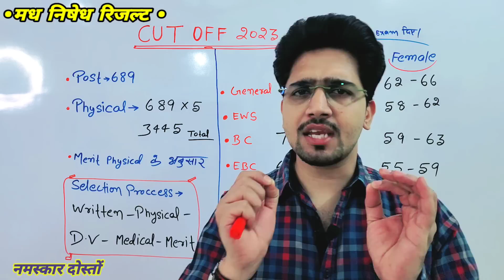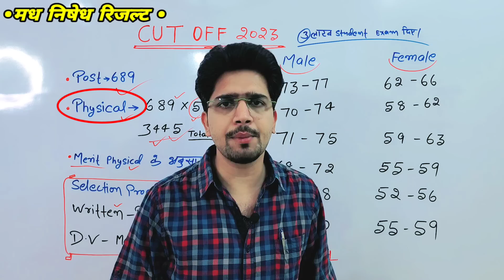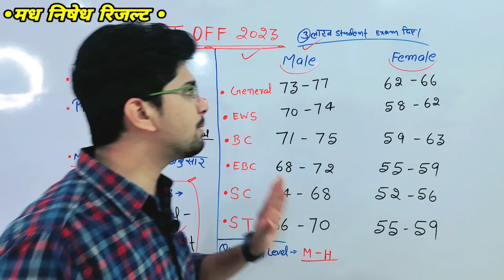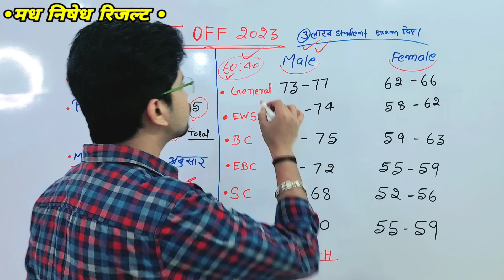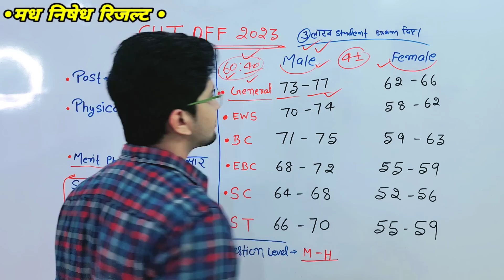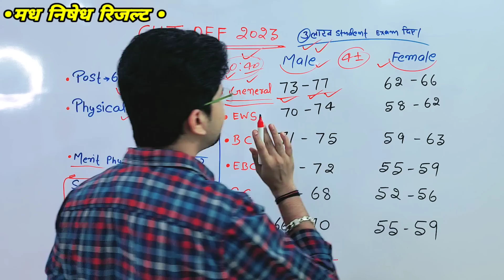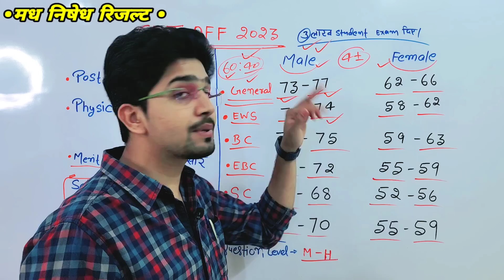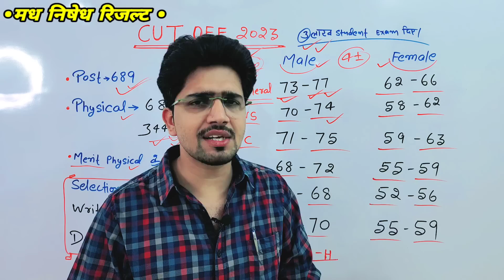Bihar Police (Madh Nisedh) Orignal Cut Off 2023 | फिजिकल तैयारी चालू करो | Easy Cut off (689 Post)